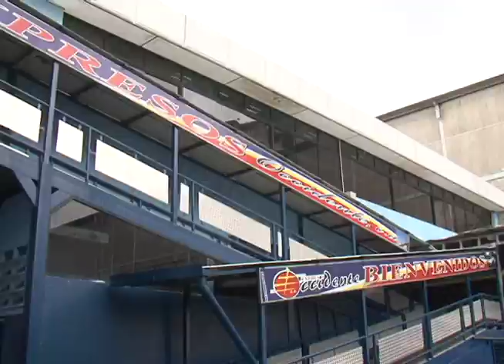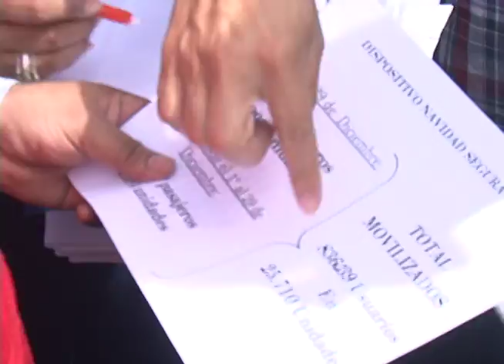Recorrido por parte del INTT a distintos terminales de pasajeros en Caracas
GB Carlos Rodríguez Raban Director del INTT efectuó un rrecorido por distintos Terminales de Pasajeros del Dtto. Capital, en el marco de de Navidades Seguras.